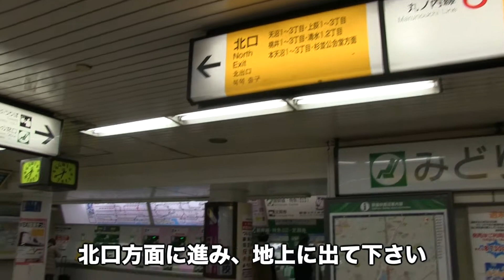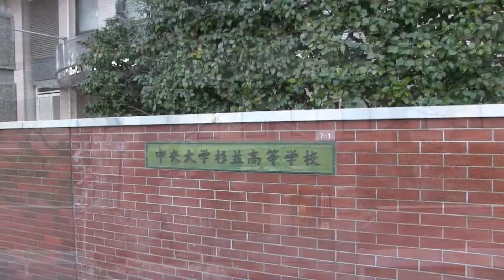中央大学杉並高等学校までの道案内＠JR荻窪駅ルート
「道ナビ」とは

動画を使った新感覚の「地図」です！
・地図を見てもイマイチ場所が分からない。
・スマホで地図を見てるとGPSが止まって居場所が分からなくなってしまう

そんなあなたは迷わず「道ナビ」です。
目的地までの道のりを動画で御案内。
該当ルートの地図もついていて分かりやすい！

可変ビットプレイヤーを使っているから、
例え外で電波が悪くなっても動画は止まりません！

また検索条件で
・駅
・●●分以内(所要時間)
・ジャンル(カフェ　etc)

と検索することで、人気のお店も検索出来ます！

自宅から確認したいときは、高画質で。
外で確認したいときは止まらないプレーヤーで。

目的地までのルート検索をより快適に！

迷わない地図＝「道ナビ」です。